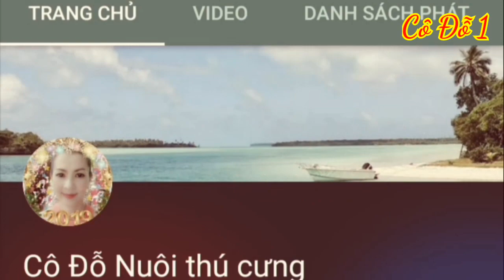Cách Ươm Hạt Chanh Dây.. Từ Trái Cực Dễ.. Ai Cũng Làm Được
Cảm ơn cả nhà đã xem video.. Cách ươm hạt chanh dây từ trái cực dễ.. Ai cũng làm được.